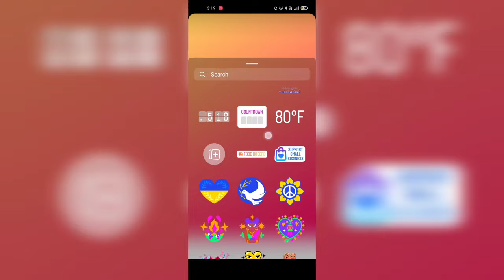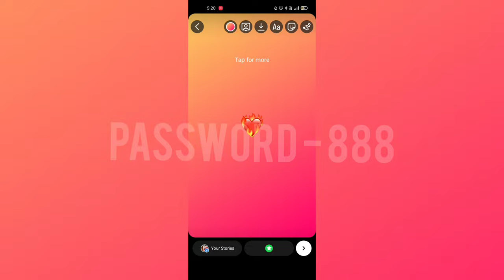iPhone Emojis not Working Properly Problem Solve | Fix iOS Missing Emoji & working every emoji 🔥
About Video-: So Guys in This Video I'll Show You that how to fix Missing iOS Emoji and Use every emoji without any problem, So Watch Full Video Carefully For Better Results.

Suggested videos :-

iPhone Emojis not Working Properly Problem Solve
Fix iOS Missing Emoji & working every emoji
Some iphone emoji not working properly
Not Every iOS Emoji Working problem
Fix all iPhone Emoji issue
iOS 16 emojis on android